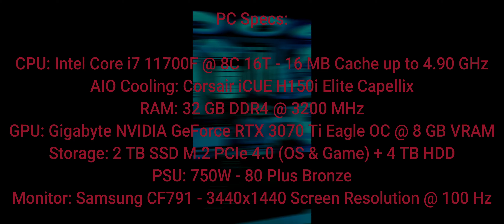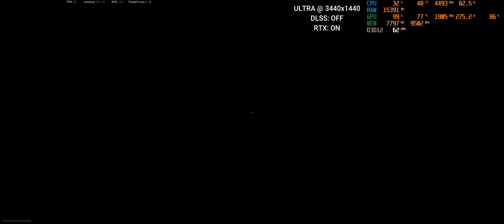Call of Duty Warzone RTX 3070 Ti Gaming Benchmark Performance Test 3440x1440 Ultrawide i7 11700F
Call of Duty Warzone / Modern Warfare RTX 3070 Ti Gaming Benchmark Performance Test 3440x1440 Ultrawide i7 11700F

0:00 PC Specs
0:20 DLSS OFF - RTX ON
10:40 DLSS OFF - RTX OFF
14:30 DLSS QUALITY - RTX OFF

Captured with NVIDIA ShadowPlay (GeForce Experience). Please note that recording is taking 3-5 fps approx.

PC Specs:

Motherboard: ASUS Rog Strix Z590-A Gaming WI-FI
CPU: Intel Core i7 11700F - 8 Cores / 16 Threads - Up to 4.90 GHz Turbo
CPU Cooling: AIO Corsair iCUE H150i Elite Capellix
RAM: 32 GB DDR4 Corsair Vengeance RGB Pro @ 3200 MHz
GPU: NVIDIA GeForce RTX 3070 Ti Gigabyte Eagle OC @ 8 GB VRAM
SSD: 2 TB ADATA XPG Gammix S70 PCIe 4.0 @ 7400 MB/s Read/Write (OS & Game)